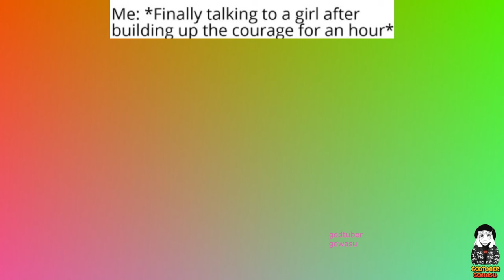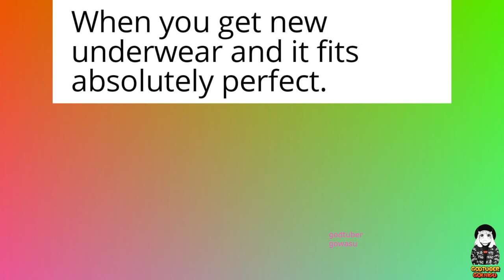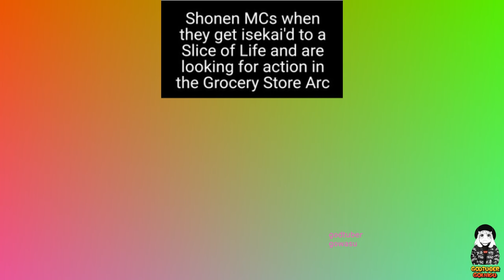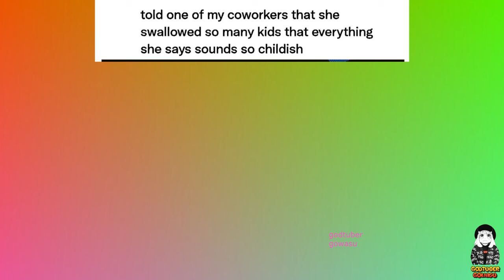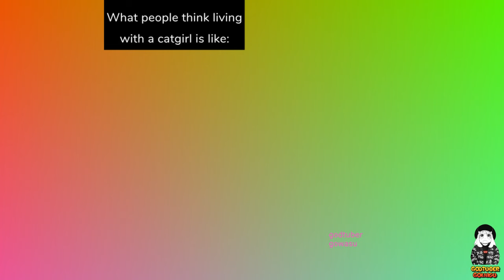Anime Memes 2023